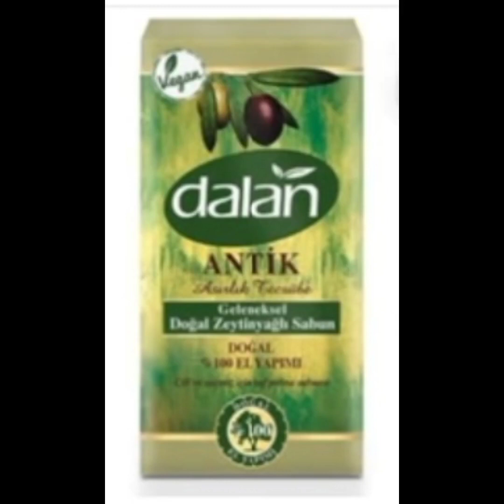Eatingsoap asmr crunchy eating relax soap релакс асмр